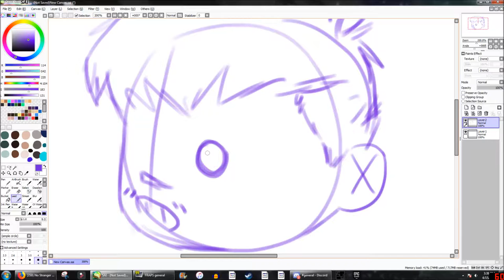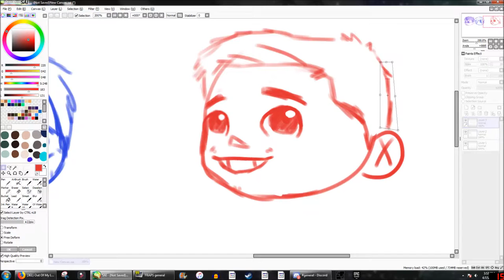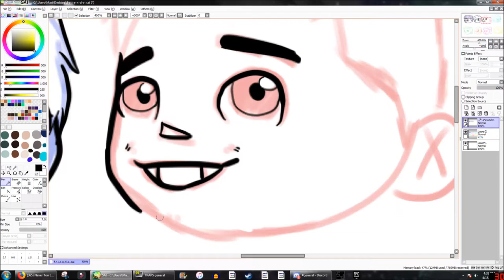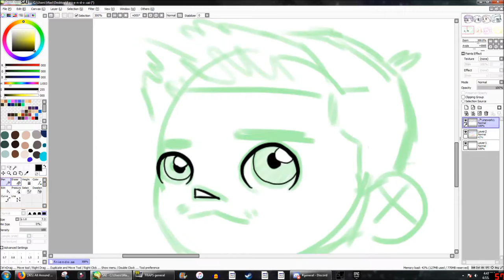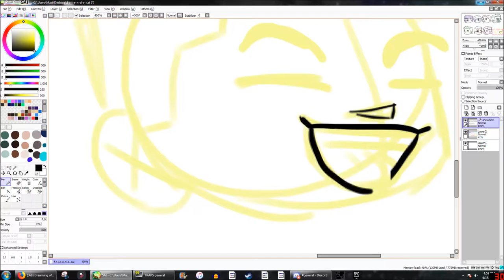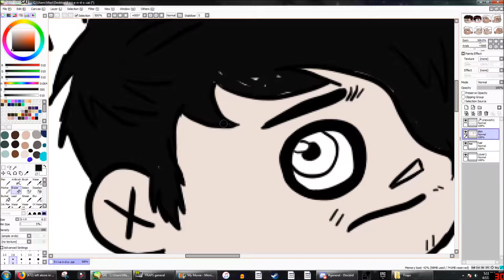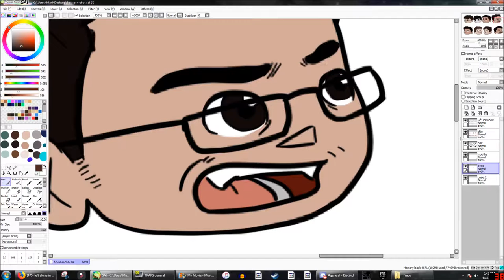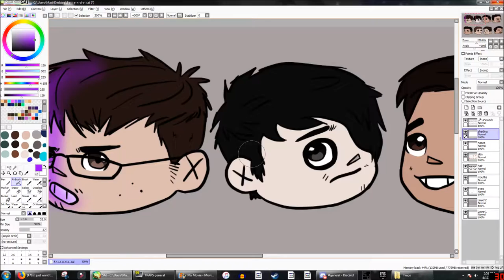Drawing the boiz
If you did, or didn't enjoy, click or tap the like or the dislike button to let me know! (ﾉ◕ヮ◕)ﾉ*:･ﾟ✧

NOPE .

lol, jk.

Thx!            (づ｡◕‿‿◕｡)づ